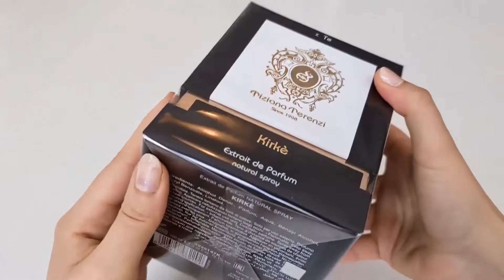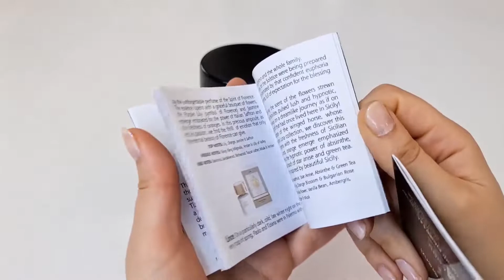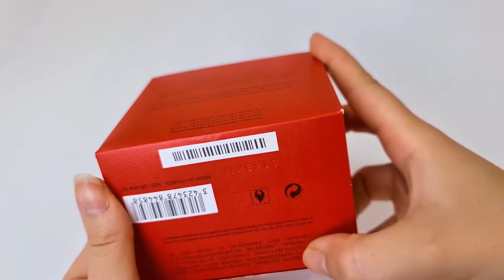ASMR UNBOXING 2 Luxury Pefume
HELLOW MY FRIENDS WE OPEN beautiful 2 redboz and black and white box just this small 2 box 1000 $ but so relaxing and satisfying HOPE YOU ENJOY AND RELAXING WITH THIS ASMR VIDEO, DON'T FORGET TO TAKE A DEEP BREATH WITH ME AND WATCH TILL THE END.